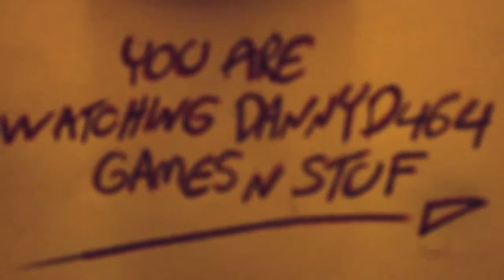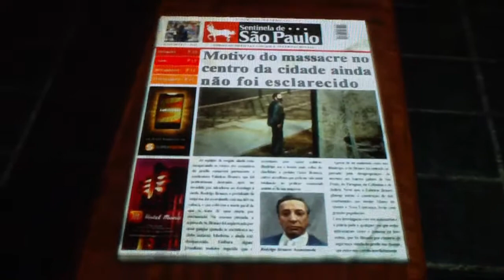max payne 3 : part 41 lets play some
the insaneirishmano plays max payne 3 part 41